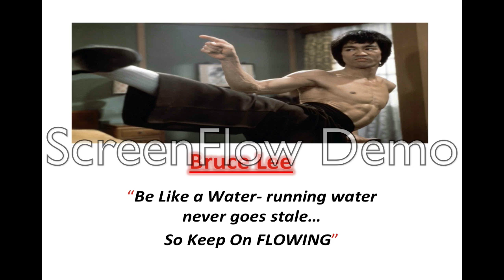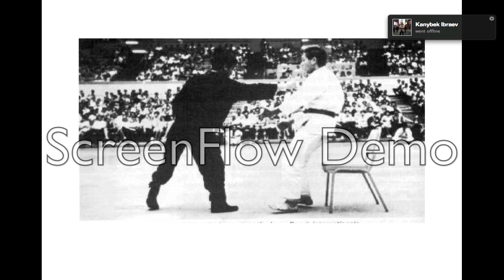Improvised interview Bruce Lee Biography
This is the short biography of the Bruce Lee dramatized.
Bruce Lee by Zen Flint show part1